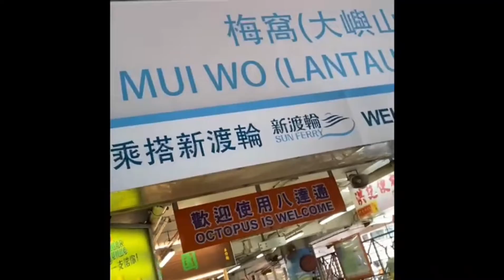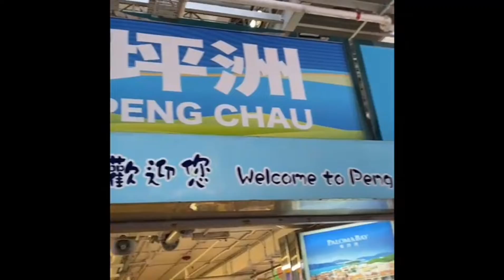Staycation in Lamma Island 🏝